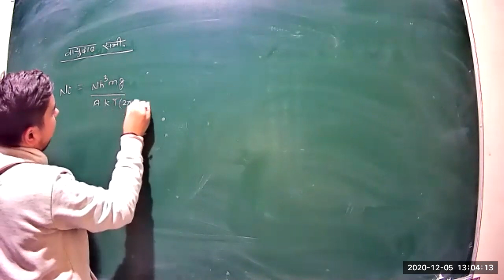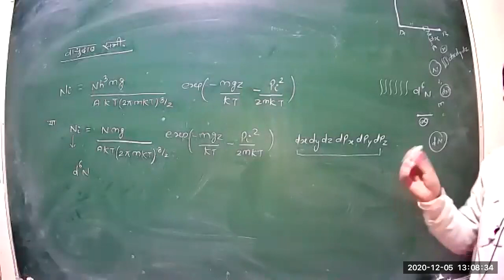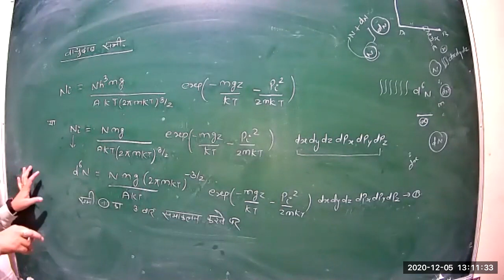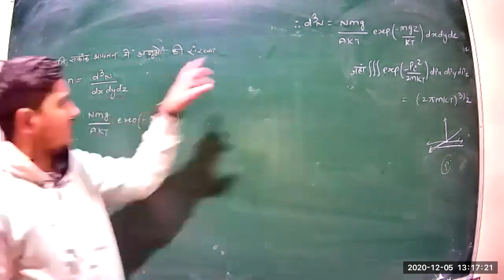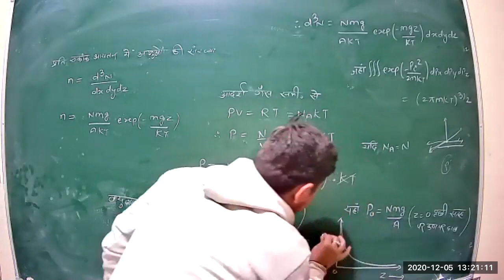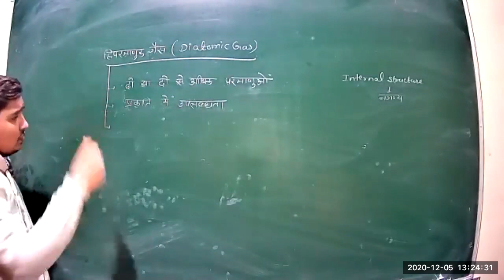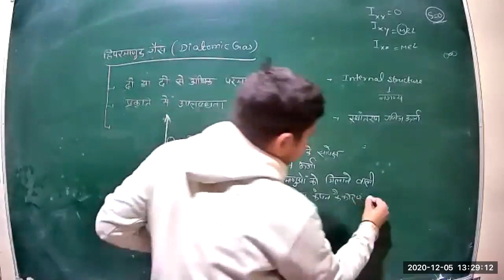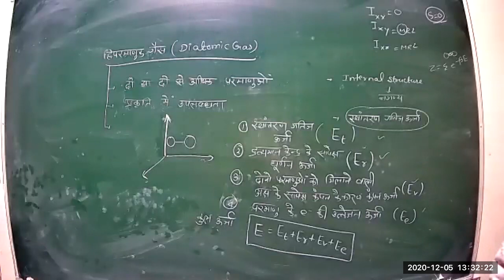Class 35 P1 BSC 2nd year Tharmodynamics Physics 5 12 2020